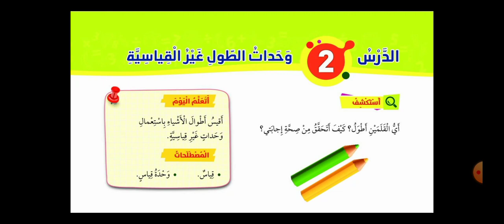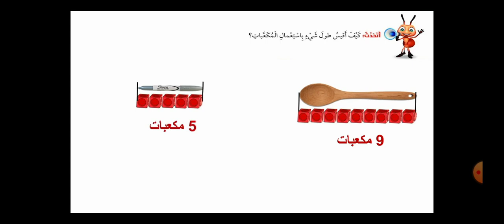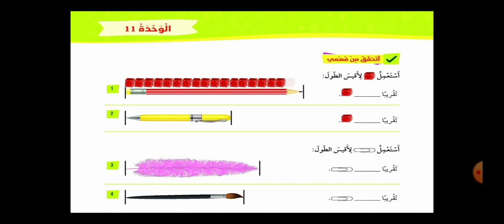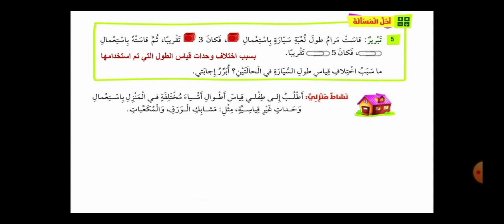وحدات الطول غير القياسية الصف الاول أ/ب